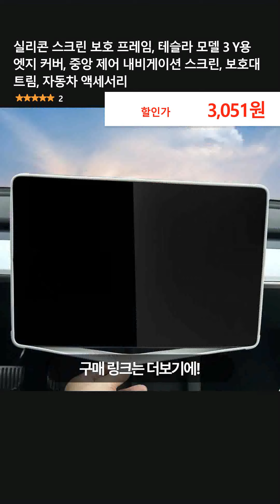실리콘 스크린 보호 프레임, 테슬라 모델 3 Y용 엣지 커버, 중앙 제어 내비게이션 스크린, 보호대 트림, 자동차 액세서리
👉 구매링크